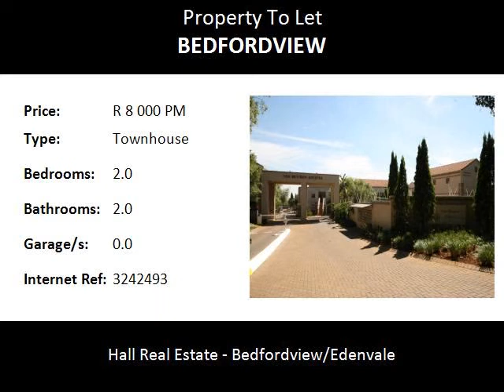2.0 Bedroom Townhouse To Let in Bedfordview, Bedfordview, South Africa for ZAR R 8 000 Per Month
Bedrooms: 2.0
Bathrooms: 2.0
Garages: 0.0
Price: R 8 000 Per Month

Property Description:

2 Bedroom,2 Bathroom Townhouse Unit , Safe and secure the unit is still in good condition. The Unit is neat and fit for a family of 2-3 people, parking is provided.

Name: Aubrey Stander
Tel: